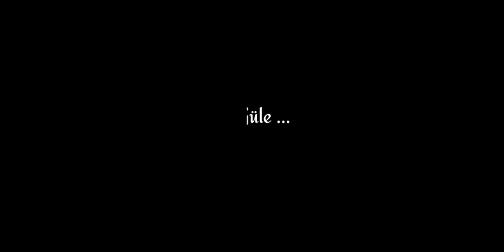WATCH THIS TO SEE POWER OF MK14 | PUBG MOBILE